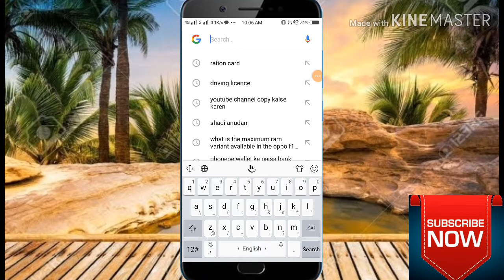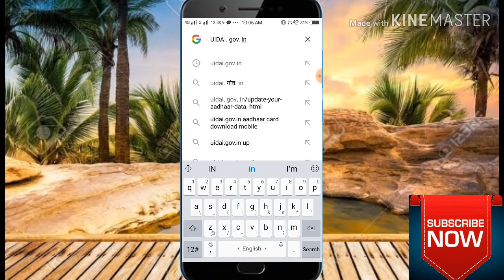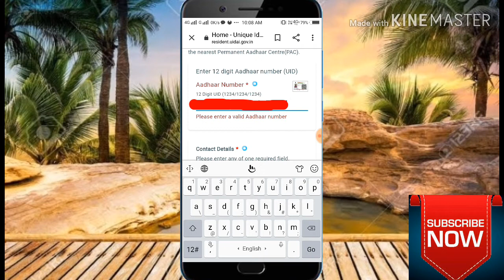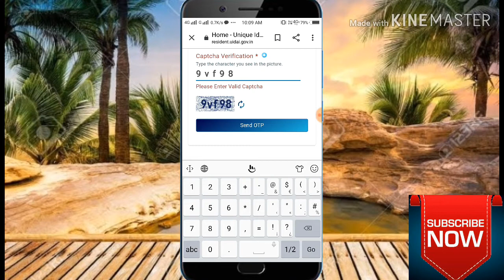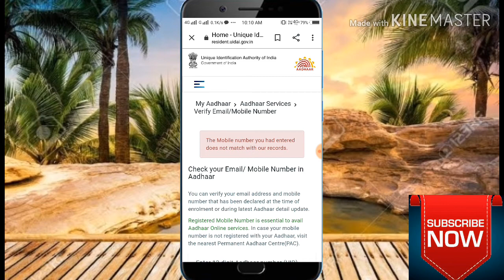aadhar card number me mobile number kaise link Kare